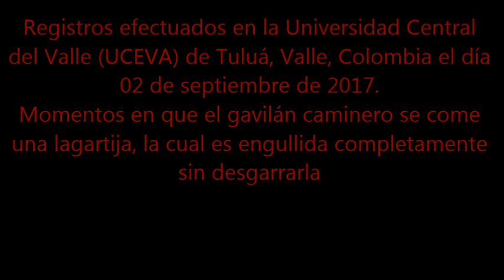Gavilán caminero o pollero (Buteo magnirostris)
Registros efectuados en la Universidad Central del Valle (UCEVA) de Tuluá, Valle, Colombia el día 02 de septiembre de 2017.
Momentos en que el gavilán caminero se come una lagartija, la cual es engullida completamente sin desgarrarla